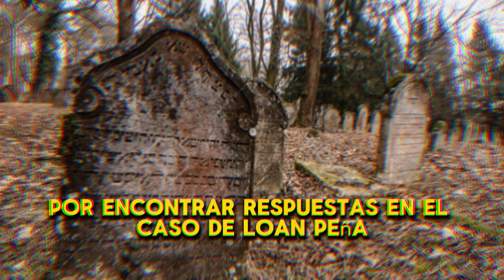💥Caso Loan hoy💥▶¿Qué Oculta la "TUMBA" Cercana a la Ruta 12?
En este video analizamos el nuevo giro en la investigación de la desaparición de Loan Peña. El abogado de la familia ha solicitado al Juzgado Federal de Corrientes que inspeccione una tumba abandonada cerca de la Ruta Nacional 12, señalada como un posible punto clave en el caso. ¿Qué nuevas pistas podrían descubrirse? Conoce todos los detalles de este inquietante caso.